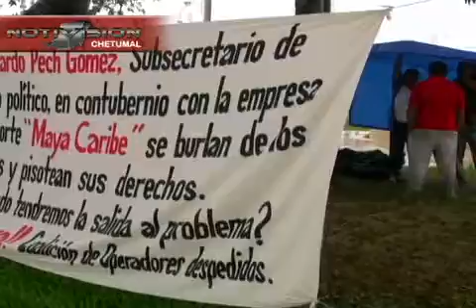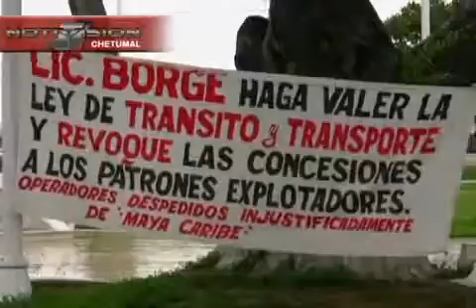REGRESAN PROTESTAS alberto NTV